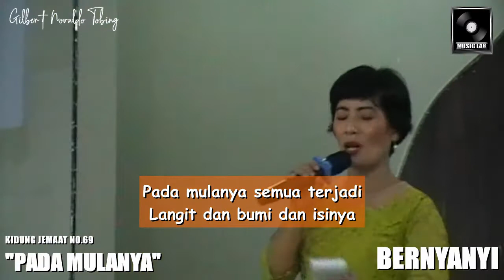"PADA MULANYA" (VERSI AYAT 7) | LAGU-LAGU SEKOLAH MINGGU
~ Silahkan gunakan konten ini demi KEMULIAAN NAMA TUHAN.